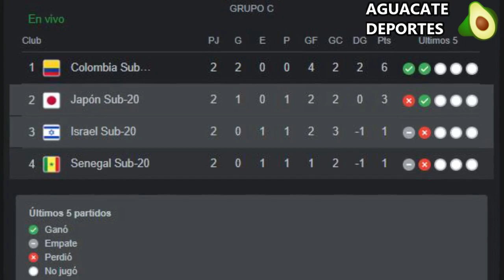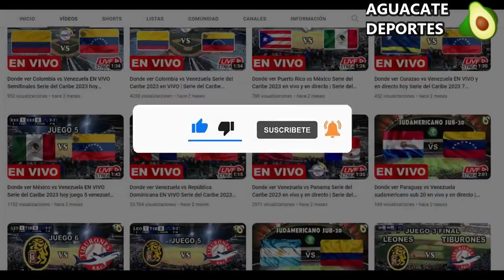Donde ver Japon vs. Israel EN VIVO Mundial Sub 20 último partido de fase de grupos 27/05/23 canales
Sigan las emociones del mundial de futbol sub-20 2023 y el día de hoy tendremos el encuentro entre la selección de Japón ante Israel, ambas selecciones son del grupo C junto con Colombia y Senegal. Ahora donde podremos ver este encuentro entre Japón vs Israel, todos los horarios y canales, pues vamos a conocer todos los detalles para que no te lo pierdas.

*** IGNORAR ***